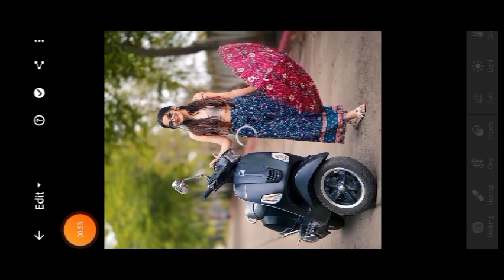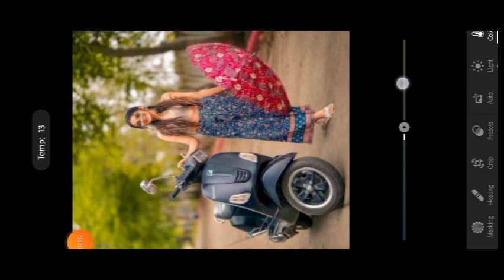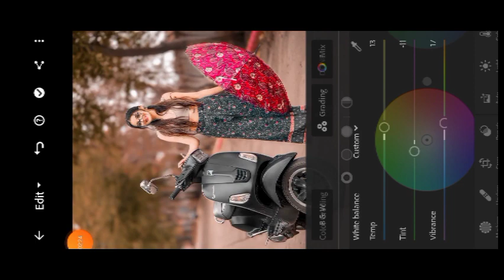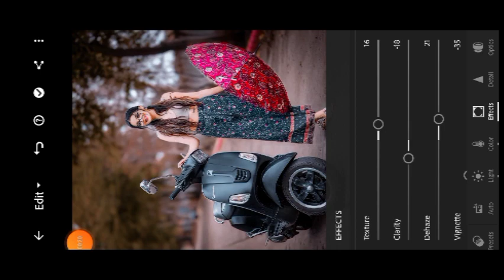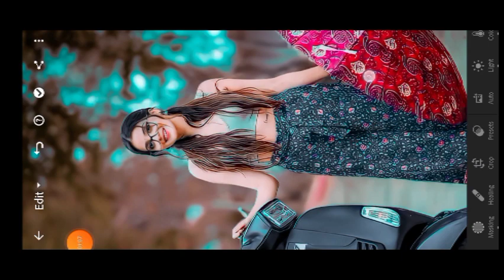Dark black Brown Tone Lightroom Photo Editing || Lightroom Photo Editing Tutorial | Lr Photo Editing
Your Queries ✅

mobile
lightroom presets
photo edit
adobe lightroom
lightroom editing
lightroom presets
lightroom tutorial
lightroom presets
preset download

Ir editing
Ir photo editing
Ir
lightroom editing
Ir editing photo
Ir edit
edit Ir
editing Ir
lightroom background
lightroom photo editing tamil
Ir effect
aqua
lightroom effect
lightroom mobile
lightroom videos
Ir background
Ir editing mobile
Ir edits
as editz
edit lightroom
editing photo
light room
lightroom
lightroom preset
lightroom tone
Ir chan
pic edit
sky photo editing